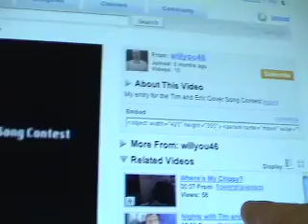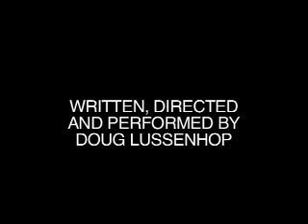"I Don't want to go to school" - William Regan - Critique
My critique of William Regan's entry into the Tim and Eric cover song Contest.